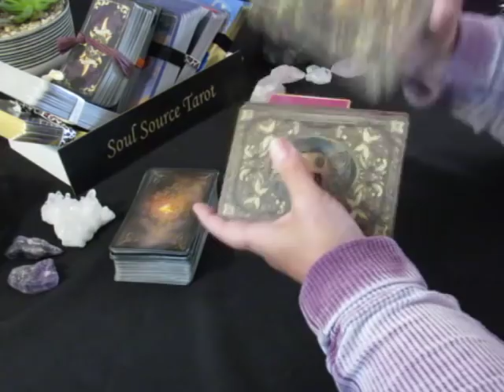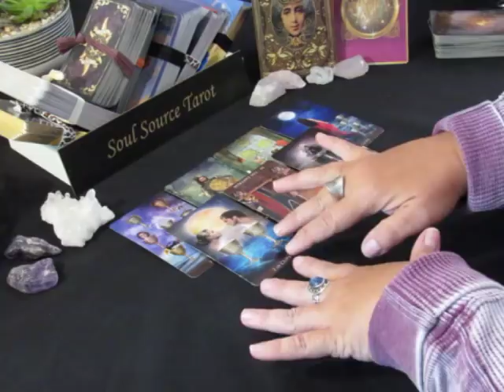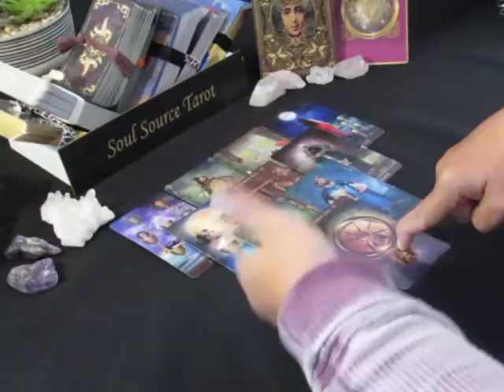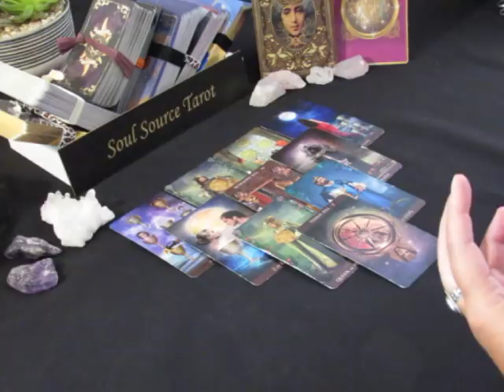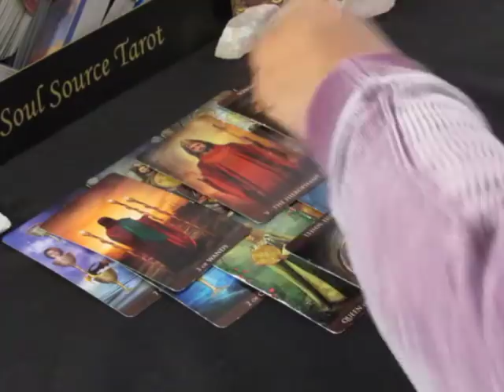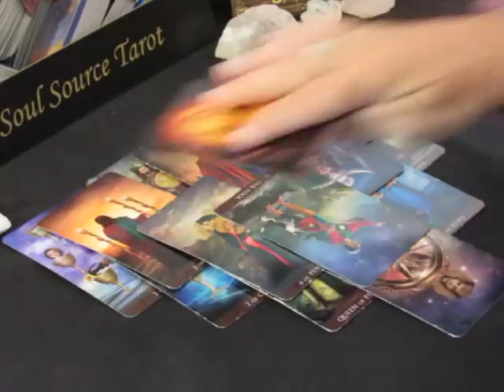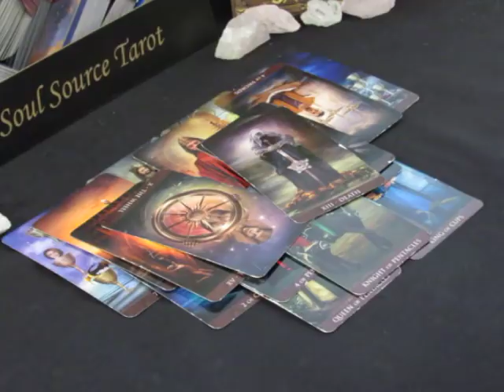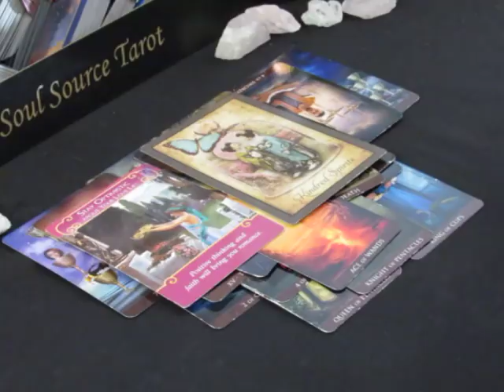~Virgo~Love~Don't be Fooled~June 11 to 18, 2018 Virgo Tarot Reading June 2018